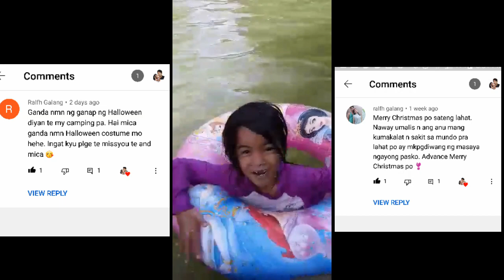ANNOUNCEMENT MONTHLY WINNER / SWIMMING